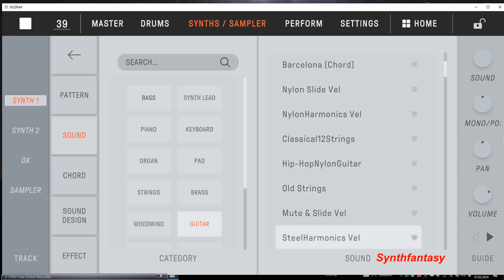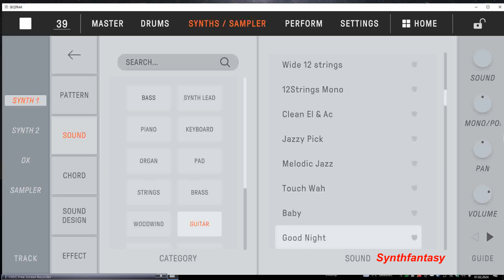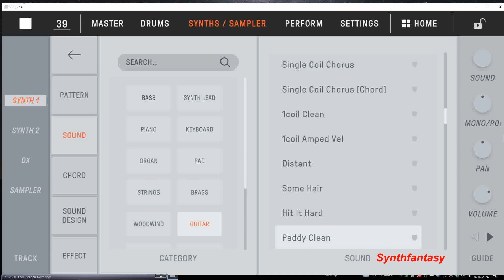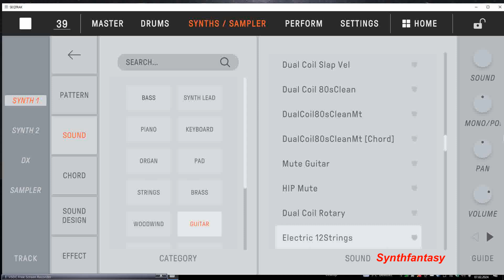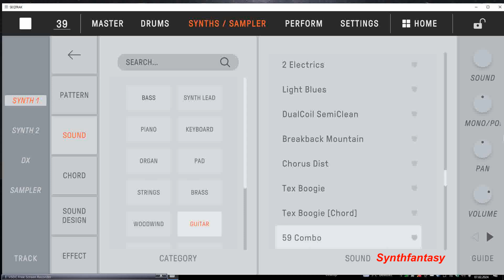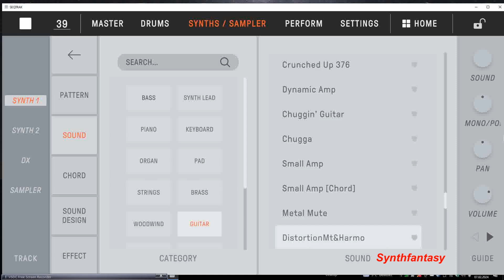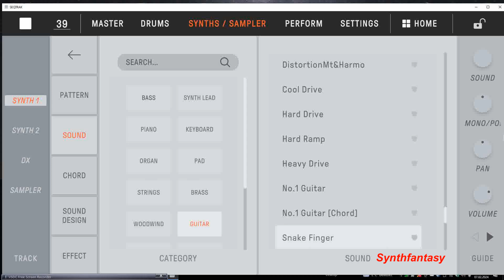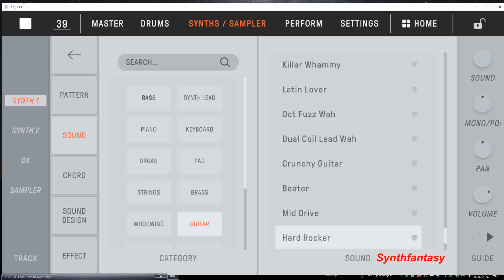Yamaha Seqtrak - All Preset Sounds - Guitar - Sound Demo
Yamaha Seqtrak - Alle Werksounds - Gitarre